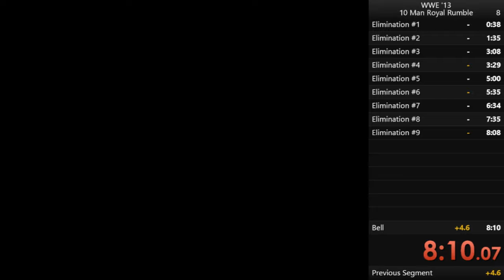WWE '13 10 Man Royal Rumble WR Attempt 8m,10s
Tell me What you would like to see more of in the comments below